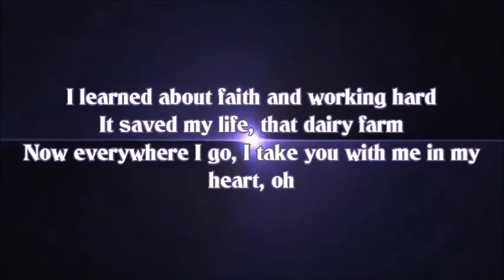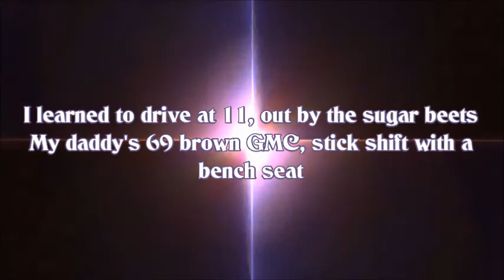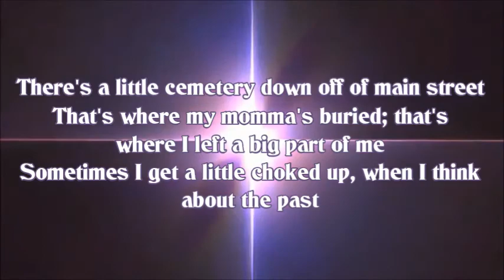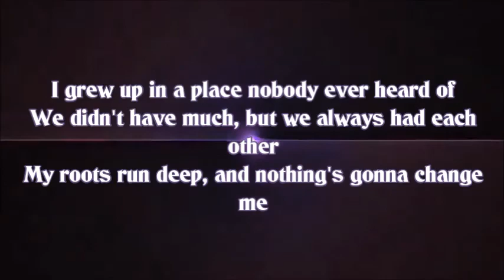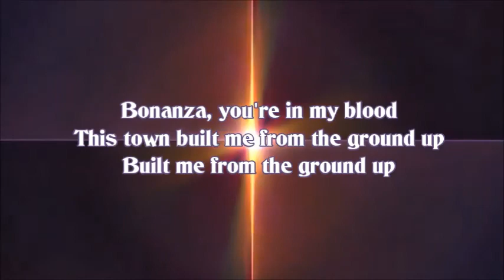Ryan Stevenson From The Ground Up (Lyric Video)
Jamestown you're in my blood, this town built me from the ground up.